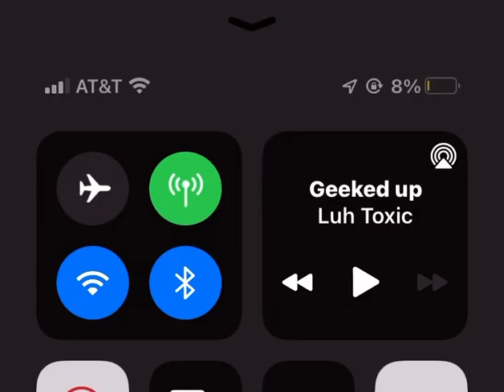Luh Showout - GEEKED UP (Official Audio)